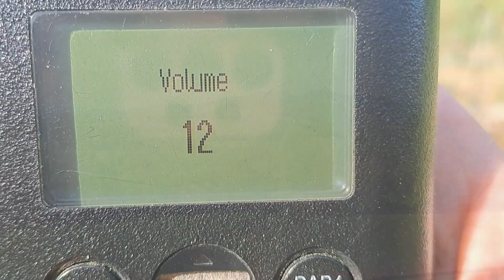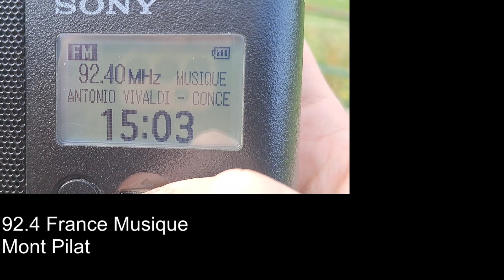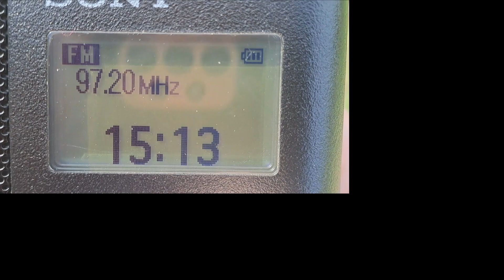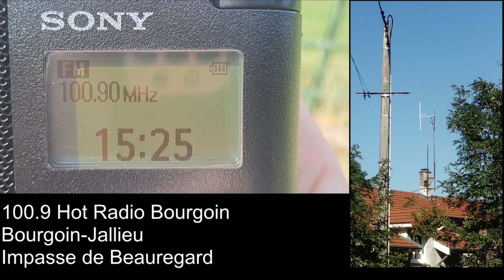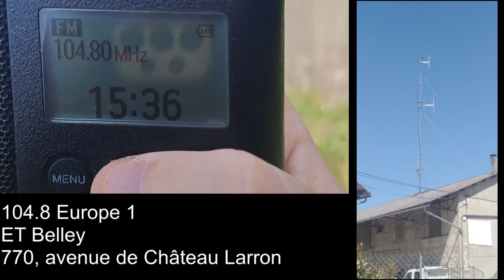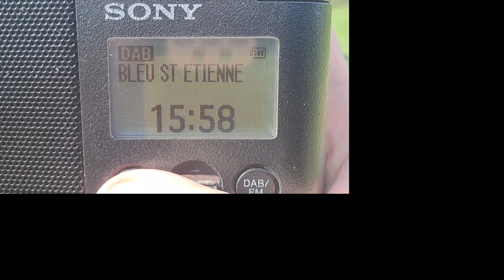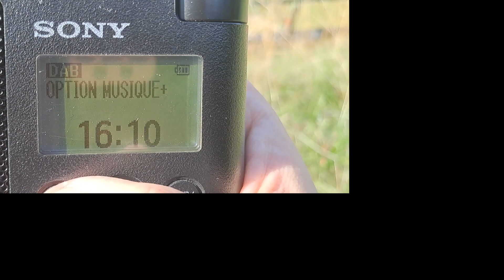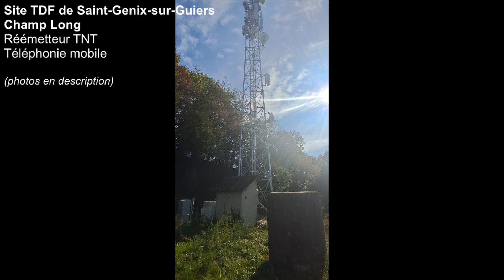Bandscan FM et DAB+ depuis Saint-Genix-les-Villages (73), Saint-Genix-sur-Guiers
Vidéo réalisée depuis le point de vue du chemin de Côte Envers à Saint-Genix-sur-Guiers (commune appartenant à Saint-Genix-les-Villages) donnant sur les paysages montagneux du sud du Bugey, à la frontière entre la Savoie, l'Ain et l'Isère.

Partie DAB+ dès 45:59.